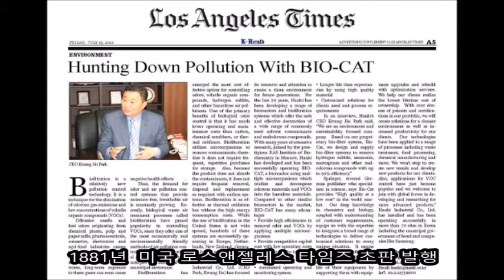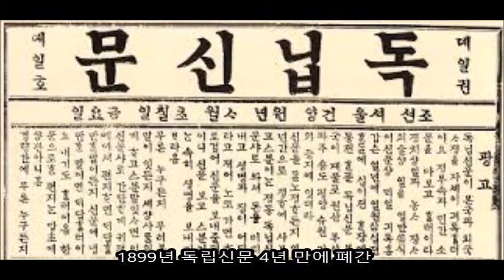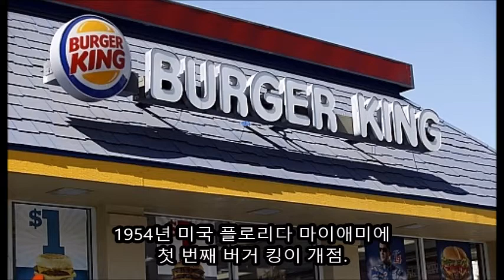12월 4일에는 무슨일들이? 오늘의 역사